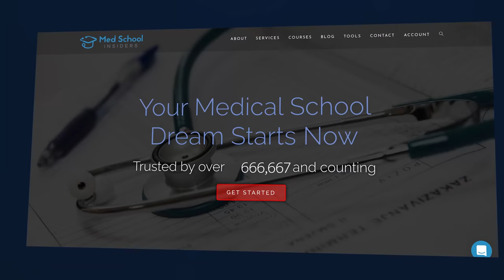Why I DIDN'T... General Surgery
General surgery is an awesome specialty. There are plenty of opportunities to subspecialize through fellowship, there’s limited clinic and rounding, and there’s the instant gratification that comes with performing surgery on patients. That being said, it wasn't for me. Here’s what I liked about general surgery, what I didn't like, and why I ultimately chose not to specialize in it.

TIMESTAMPS:
00:00 - Introduction
00:55 - What I Liked About General Surgery
04:56 - What I Didn’t Like About General Surgery